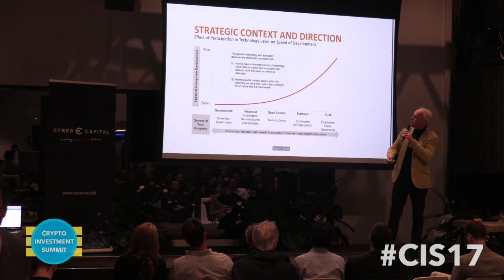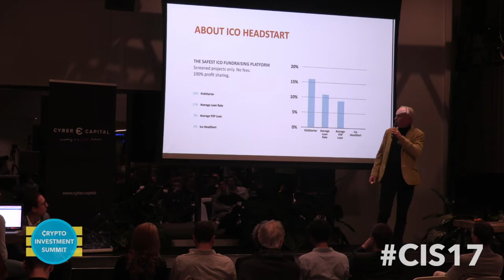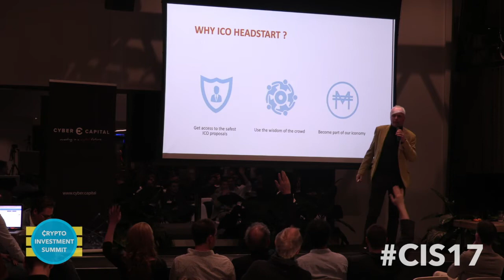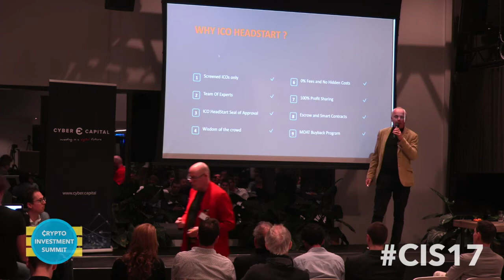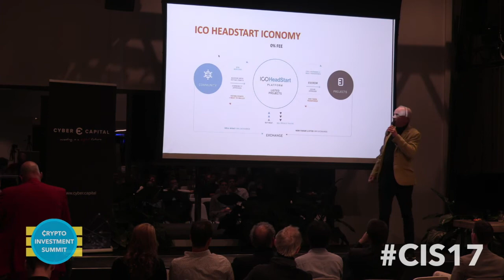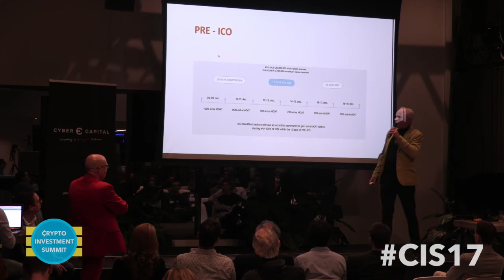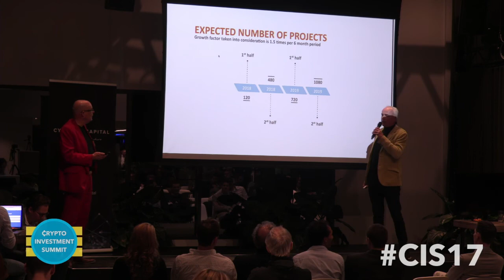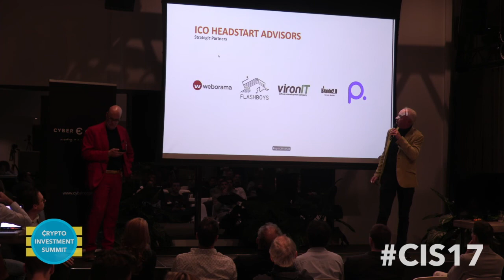ICO Pitch: MOAT (ICOHeadstart) | Martin Bylsma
Martin Bylsma is COO van ICO Headstart. ICO Headstart streeft er naar het veiligste ICO platform voor investeerders te worden. Alle beschikbare ICOs worden gescreend door een team van experts en ook wordt er onder andere beroep gedaan op de “Wisdom of the Crowd” waarbij een grote community wordt gevraagd naar de betrouwbaarheid van ICOs. Voor dit project starten zij zelf de ICO Mother Of All Tokens. Tijdens de Crypto Investment Summit wordt deze ICO gepitcht door Martin.